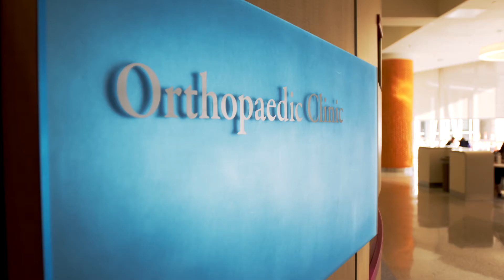Hip Preservation | Cincinnati Children's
Dr. Patrick Whitlock, MD, PhD
Co-Director, Hip Preservation Program
"So, hip dysplasia just means that the hip doesn't develop normally. It's dysplastic or it's an interruption in growth, but what most people think of when they think of hip dysplasia is that the hip is shallow or steep or doesn't cover the ball on the top of the femur very well."

Katie
patient:
"It was like sophomore year, and I'd just made varsity soccer, and I was like, 'Oh, my hip kind of hurts.' I went to my family doctor, and she goes, 'Oh, let's just hope this isn't hip dysplasia, and (laughs) that's what it turned out to be. "

Dr. Whitlock:
"So hip preservation is, is exactly what it sounds like. Basically, keeping or preserving the native hip, meaning the native ball and socket throughout your life and not having to have a hip replacement."

Junichi Tamai, MD
"We, as a team, care for hip disorders from newborn to adults, and a lot of adult hip disorders have their roots in childhood. If you have a hip problem addressed early enough, the child is able to actually remodel the hip. When there is a delay in diagnosis, there's always a risk that you lose that window of opportunity to make the hip as good as possible."

Dr. Whitlock:
"I think we have a good team. We have a team that's very experienced in performing all of the surgical treatment, evaluating the patients, determining if they're candidates for surgery and what type of surgery, and, really, just having the availability of everyone on our hip team. You're not just getting one opinion, so if you see me and you're a complex case, that's gonna be talked about with about six different people and then we decide what to do when, and how to move forward best for that patient. "

Dr. Tamai:
"And if there is a case where there is really no role for hip preservation, we also have someone who performs total hip replacements."

Katie:
"When I came here for the first time, like, everyone knew what they were doing and everyone was just so kind and welcoming and that was really comforting for me and really comforting for my family, too."

Dr. Tamai:
"The first thing that, that we want to make sure the families have is a good understanding of what they're about to go through, and so we spend a lot of time before the operation meeting in clinic to go over what to expect."

Dr. Whitlock:
"A lot of processing of information on their part, a lot of reinforcement of information and review on our part. We never want to go into that room or into the operating room with someone, with their child, with their loved one, with them not really understanding what's going on."

Katie:
"They actually gave me two options. They said, 'You can either not play soccer, sports and not get the surgery. You can get the surgery and keep your lifestyle,' so I couldn't be more thankful. (laughs) Dr. Whitlock was like my lifesaver because without going through this surgery and him doing it, then I could not have played soccer, continue to do that. I just ... I don't know what I would do."

Dr. Whitlock:
"Just knowing every day that we're coming in doing the very best and providing just about the best care that they could find anywhere, that's probably the most rewarding thing for me because we're giving them a chance, in many cases, to, to keep the hip they have, um, where maybe 10, 15, 20 years ago, they might not have had that chance, and I think giving them the chance is, is probably the number one thing."

Dr. Tamai:
"These families and these patients go through a lot, and when you're able to see them later on and when they're able to walk better, you see their X-rays and how things are developing better, I think that's the most gratifying part."